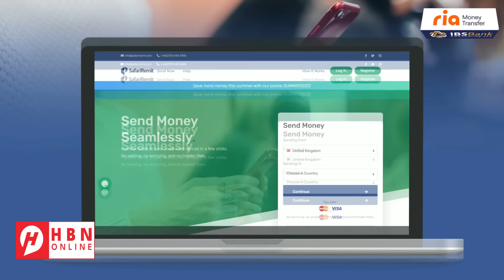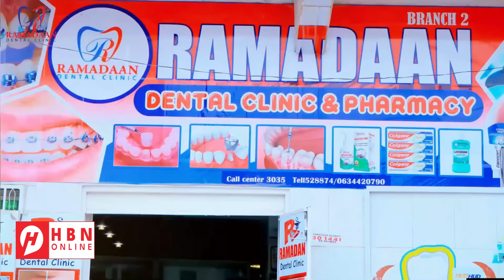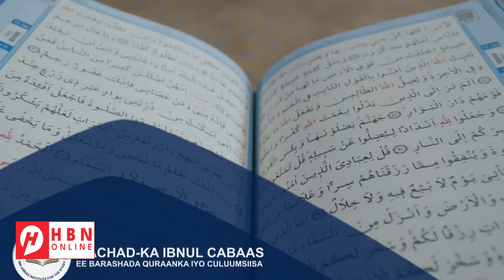HADDII TRUMP LA DOORTO MAXAY UGA DHIGAN TAHAY QADDIYADA FALASTIINIYIINTA?